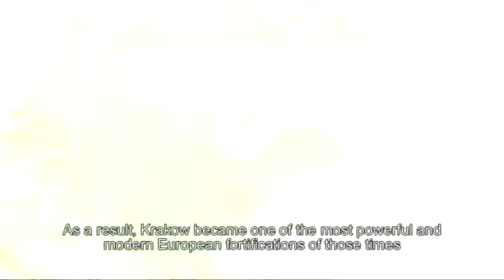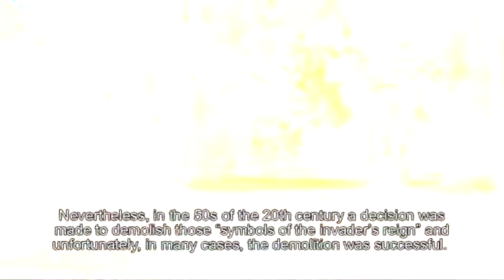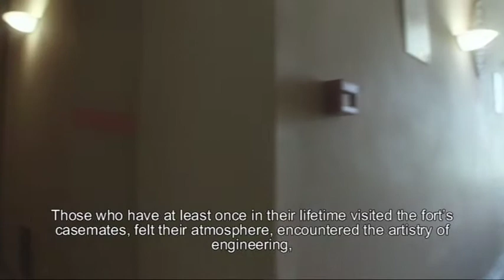Krakowskie Forty - Cracow Fortifications (english subtitles)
Krakow Fortifications

In the mid-19th century Krakow became a border city situated at the junction of the frontiers of three occupant states. The strategic significance of the citys location encouraged the emperor Francis Joseph I (Francis Joseph the First) to initiate the construction of a fortification for the purpose of defending the monarchy, most of all, against Russia. However, the fortifying structure determined the urban layout of Krakow for over half a century. Since that time and until World War I the fortress was systematically modernised following the ever-changing military theories and a most remarkable development of fire arms. From the massive circle of fortifications with brick bastions to a system of scattered forts made from brick to concrete, from embrasures to gun turrets and so on and so forth. As a result, Krakow became one of the most powerful and modern European fortifications of those times.

Today, the fortifications are no longer of military significance. However, they have an immense unique historical value. Nevertheless, in the 50s of the 20th century a decision was made to demolish those symbols of the invaders reign and unfortunately, in many cases, the demolition was successful. The bricks from the demolition were to be used to rebuild the war-ruined country. But the action was more symbolic than practical. Fortunately the devastation stopped and approximately 70 fortifications survived.

It should be remembered that these historical monuments are not only mementoes of the past, but also works of architectural art. They served military purposes, yet were ornamented with details referring to historical buildings. Brick wall edifices, crenellations, embrasures, stone portals  all of these make the strongholds look original and picturesque. They became an integral part of the city landscape and its surrounding areas. After all they are scattered within a diameter of a few dozen kilometres. And above all, the fortifications are the oases of green which is composed into them, once an element of camouflage, now a valuable place for relaxation.

The forts of Krakow fortifications are in various conditions. Many of them, deserted and neglected, continue to deteriorate. Others were developed into hotels, horse riding centres, warehouses, astronomical observatory, etc. They have to be protected as they can and should become an unusual tourist attraction. Those who have at least once in their lifetime visited the forts casemates, felt their atmosphere, encountered the artistry of engineering, the logic and the beauty of the architecture shall most definitely appreciate the specific value of the structure. Even more unique since there are not many similar edifices worldwide.